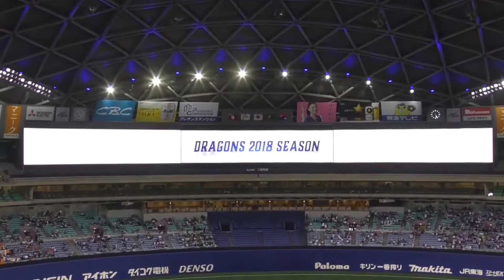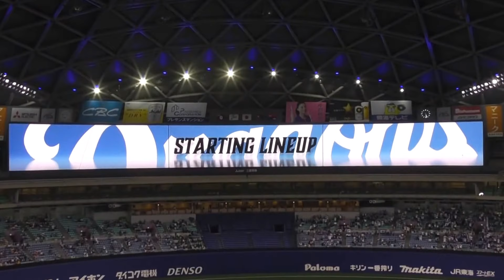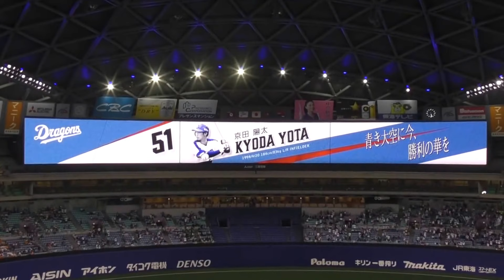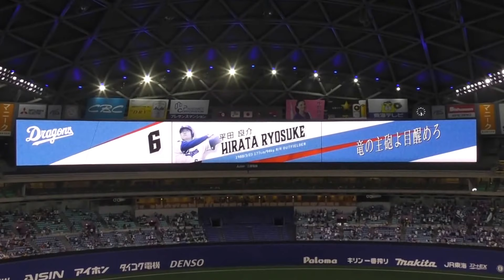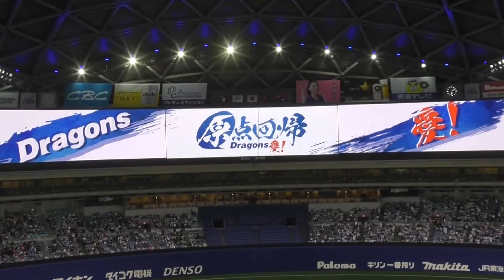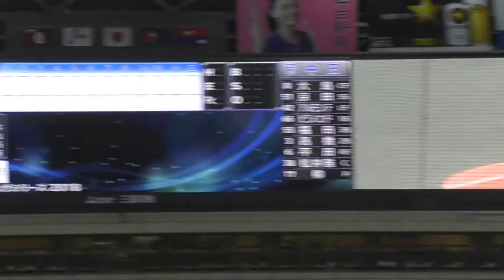中日ドラゴンズ2018 スタメン発表